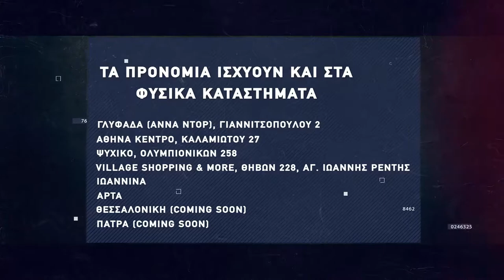Basketaki Patras D-League - Think Digital Group Vs BarΧελώνα [22|03|2022]